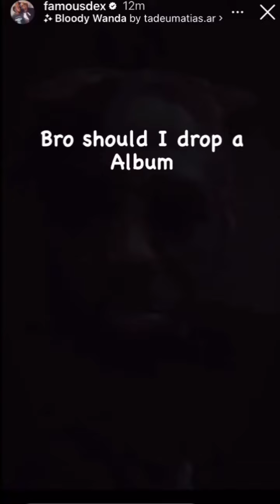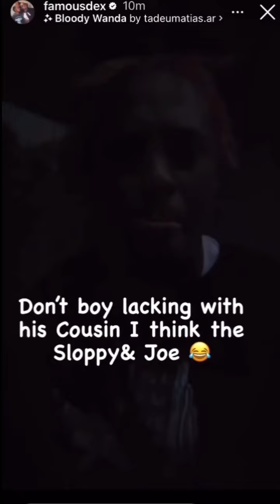Making plays- Famous dex (snippet remix)